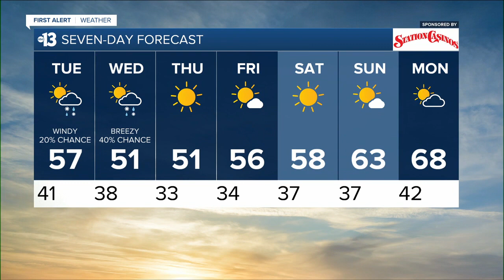KTNV 13 Action News Las Vegas Latest Headlines | February 21, 4pm